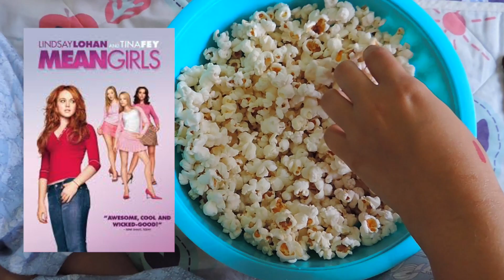Día de belleza con tu mejor amiga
Un día de belleza con tu mejor amiga!

BFF + BEAUTY STUFF= PLAN PERFECTO

Uñas, mascarilla, aceite para el cabello, y hasta películas...¡Todo con tu mejor amiga!

No se pierdan este súper divertido video de Marcela Zuñiga con su mejor amiga.

para recibir los mejores productos de belleza y poder tener incontables días de belleza con tu propia mejor amiga.